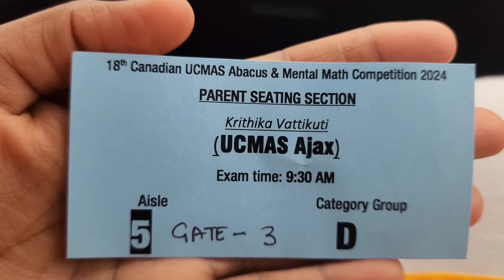INDIA తిరిగి వచేస్తున్నాం.. మరి ఇవన్నీ ఎందుకు ? / Hemuvenkat/ Telugu vlogs